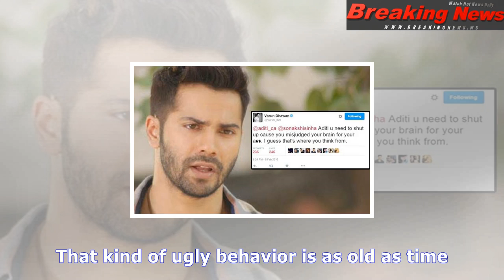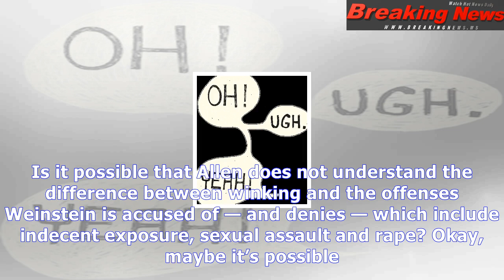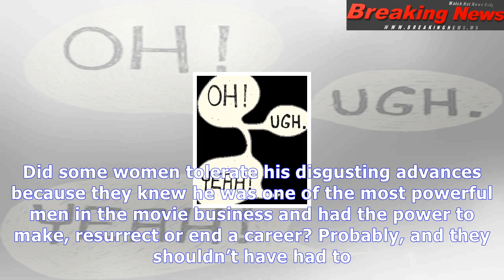An abusive creep’s defense